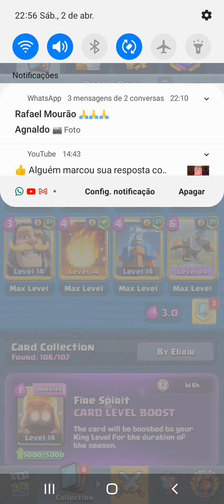X-Bow vs Apelão Real!